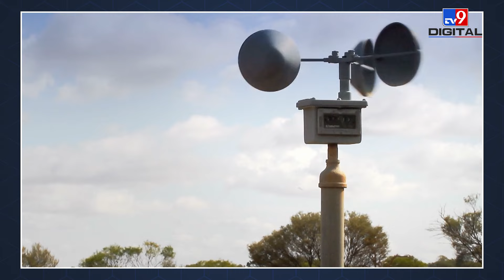India में Bullet Train के लिए क्यों जरुरी है Anemometer?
Earlier the people of India only knew about Bullet Train, but now soon Indians will be able to enjoy the journey of this train in India. Yes, the work of India's first bullet train running between Mumbai and Ahmedabad is going on at a very fast pace. Recently, Union Railway Minister Ashwini Vaishnav has shared new information regarding this project on Twitter. According to Ashwini's tweet, anemometers will be installed at 14 places on the 508 km long route of Bullet Train. Now you might be wondering what is anemometer?